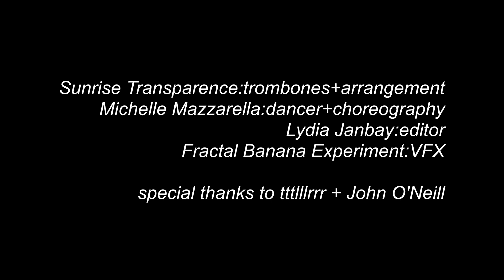Last Words of a Thief [short musical film/trombone quartet] - SUNRISE TRANSPARENCE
Last Words of a Thief is the prequel to Entering the Actual Reality (2021); together they form a pair of interdisciplinary works probing into liminality/permanence, exploring the transition from this existence to the greater existence that comes afterwards. Premiered Feb 25th, 2023, at virtual performance space headinabox.digital as part of a benefit event for houseless and food insecure members of our communities.

.:. ordinary/transfigured; stasis/journey .:.

Music: Trombone quartet arranged, performed, recorded, and mixed by Sunrise Transparence. Based on Taizé chant "Jesus, Remember Me".
Dancer/Choreography: Michelle Mazzarella
Video Editor: Lydia Janbay
VFX: Fractal Banana Experiment
special thanks to tttlllrrr + John O'Neill

In remembrance of Love V., victim of violence

SPACE ANEMONE:
Bandcamp (includes 7 Sunrise Transparence albums+releases!)